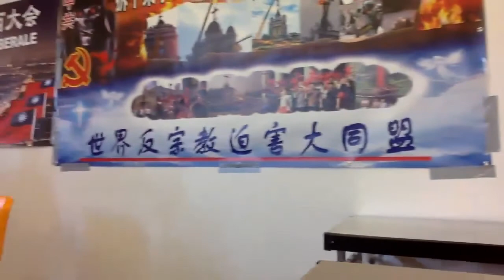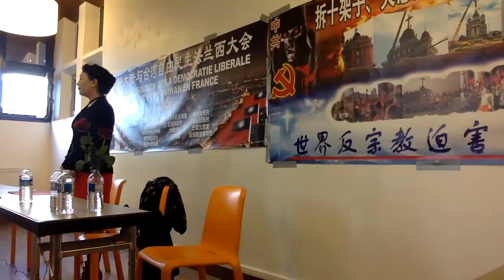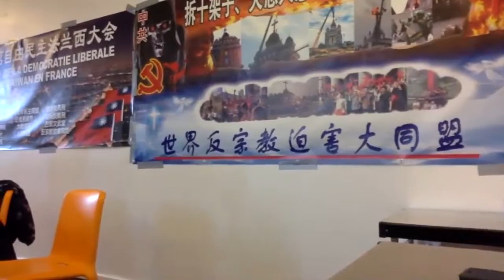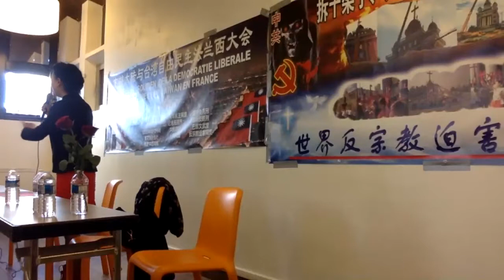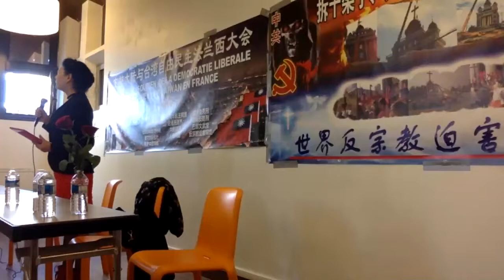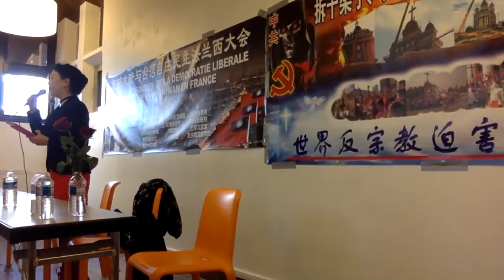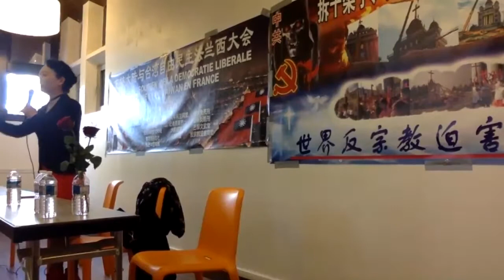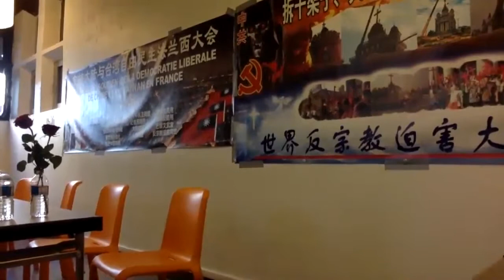巴黎会议直播 - 9日下午/1